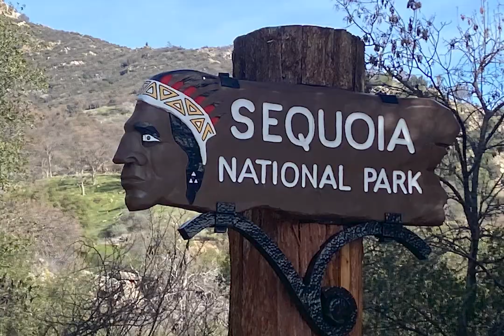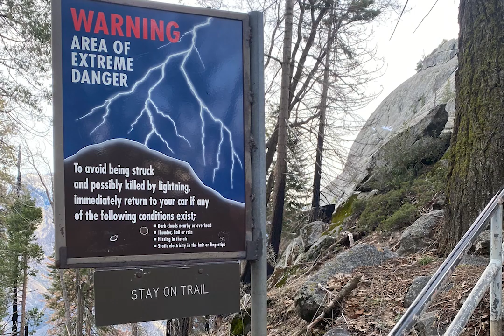Sequoia National Park January 2024